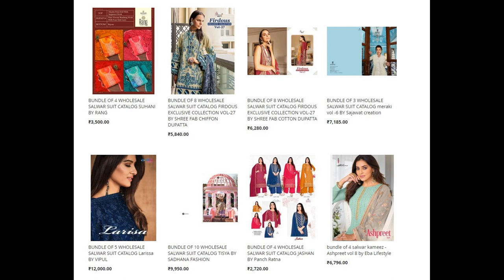77 wholesale bundles launched today 28 Mar 2023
Top brands:
100 miles
Deepsy
Eba Lifestyle
Ganga
Kimora
Mittoo
Shree Fabs
Gulkayra
4 Dots
Aarvi
Alok Suits
Amyra Designer
Belliza
Hot lady
Kalaroop
Kesar
Maisha
Omtex
Sajawat Creation
Sanskruti
Sudriti
Vipul
Vishal Sarees
Vitara
Naari
Panch Ratna
Ramsha
Zarqash
Gramo
Twisha
Shiv Gori Silk Mills